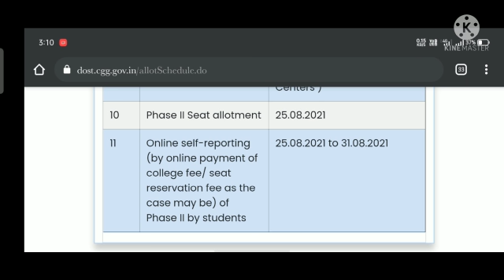Ts Dost 2021 3rd phase counselling will be there or not??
More Gaming video click the below links

yaswanth kumar